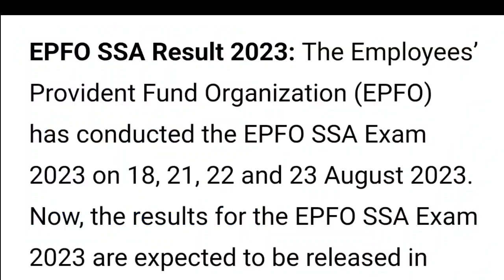EPFO SSA Result 2023 | How To Check Result Full Details Explaining video | MDE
Is video me ham aapko EPFO SSA Result released 2023 ki details dene waale hai.